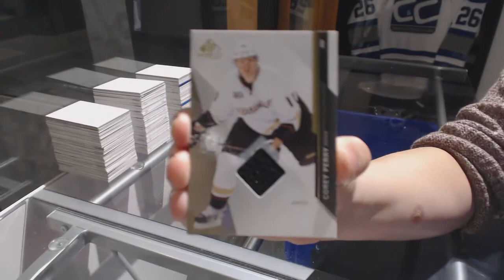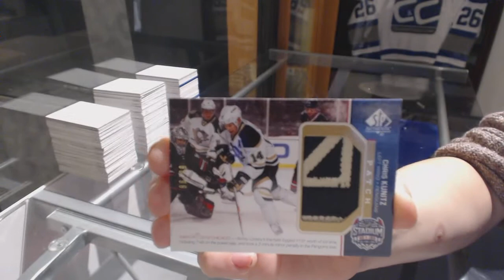Bionicbo's 14-15 Upper Deck SP Game Used Hockey Free Box Break